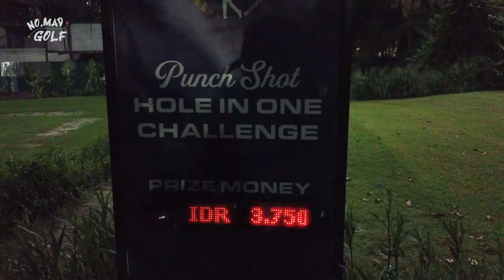SENAYAN NIGHT GOLF - GOLF VLOG #31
Hello guys,
here is our highlight night golf round at Senayan Golf Club, Jakarta.

For more information about this course and hotel you may visit their Instagram page @Senayangolfclubjakarta